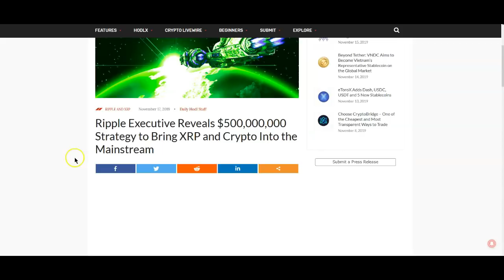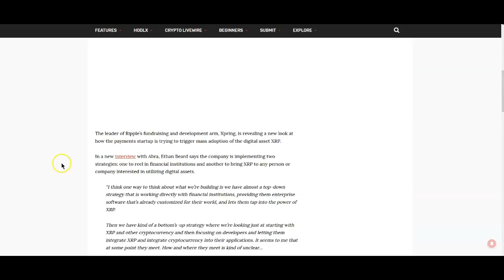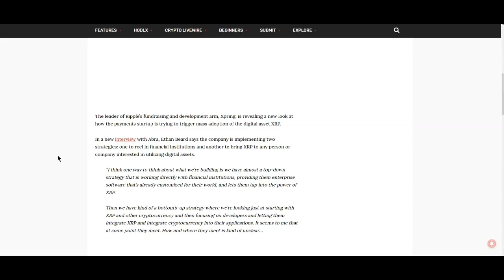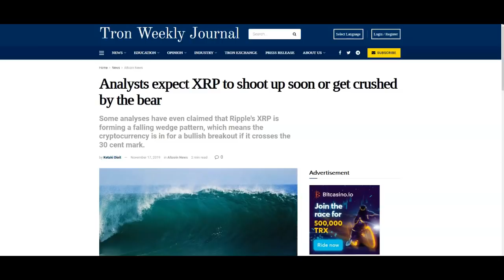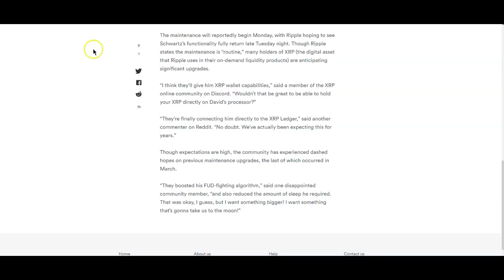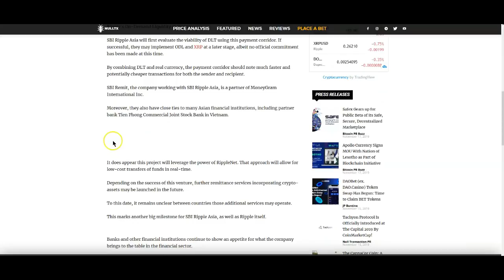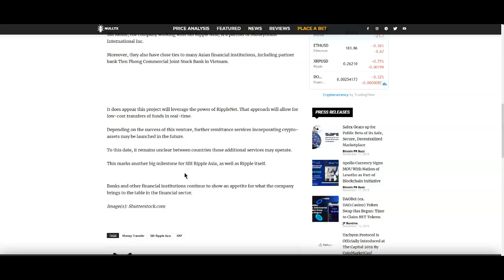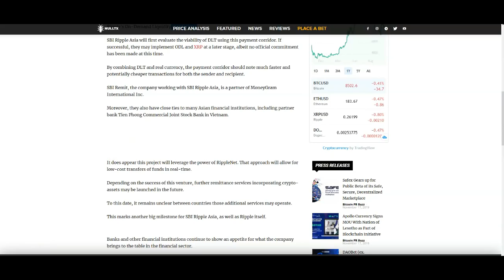Ripple XRP: Yes The Price Is Low, But There Is More To Come!